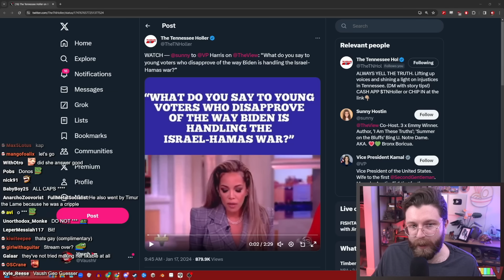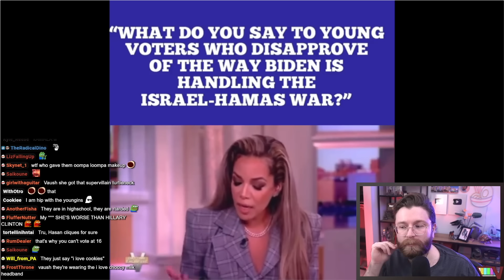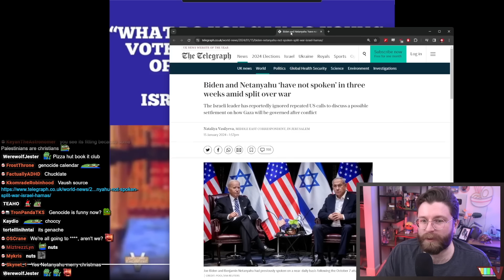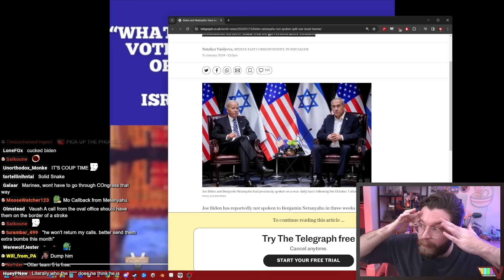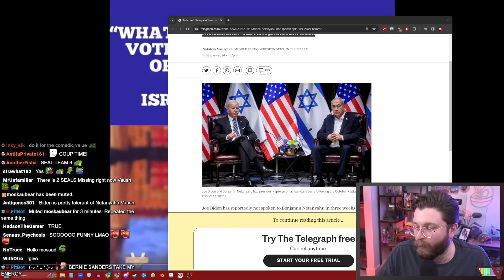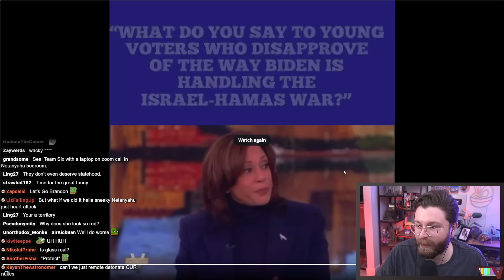HOW DO YOU GIVE AN ANSWER THIS HORRIBLE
🌟 Other Socials 🌟